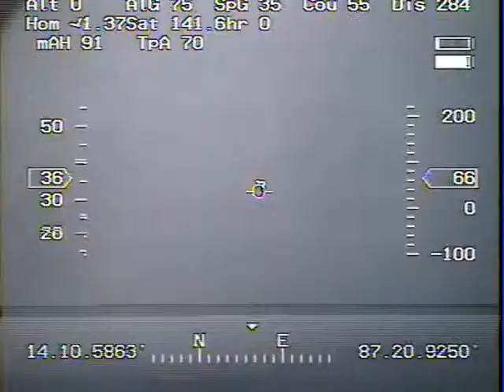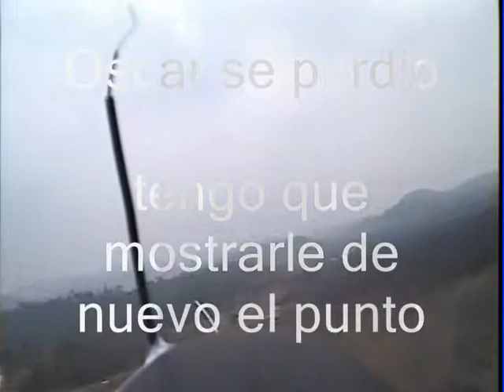FPV Crash and Skyfun Rescue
rescate de un avion FPV que rompio el ala